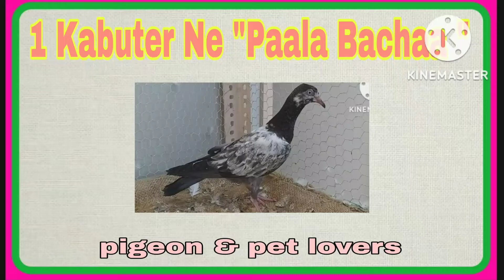Kabuter ka bacha kya 1 "Nar ya Mada" pal shakta hai ya nahi ?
ek nar / mada ne bacha kaise pale, dekhe detail , pal shakta hai ya nahi, swal ka jawab video mai mil jayega  , see this short video